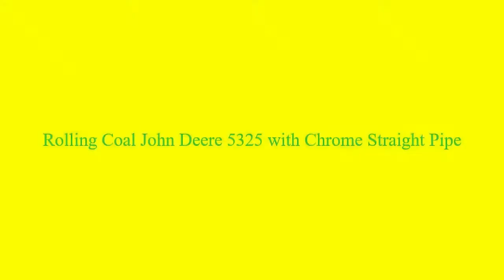Rolling Coal John Deere 5325 with Chrome Straight Pipe